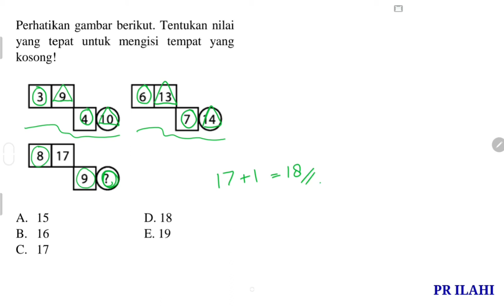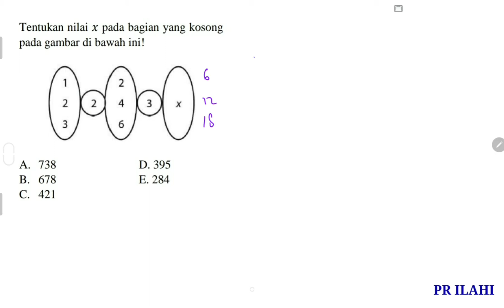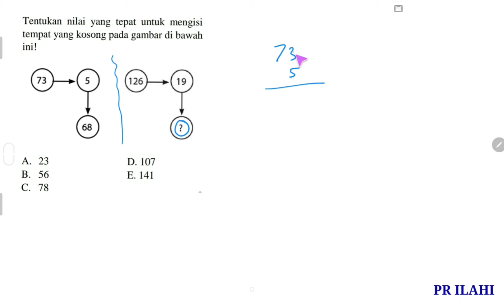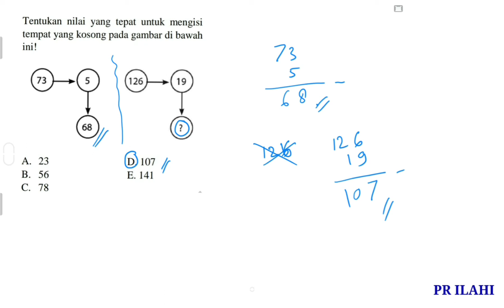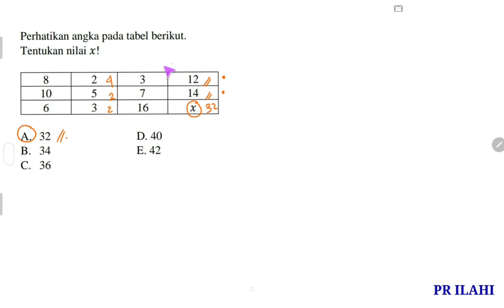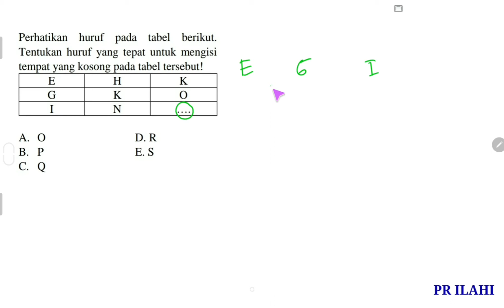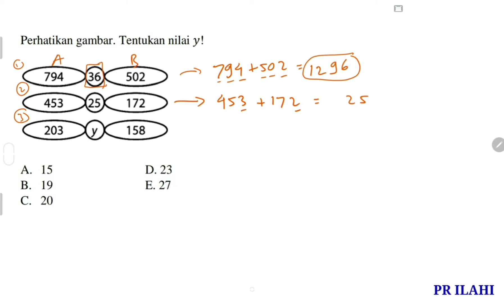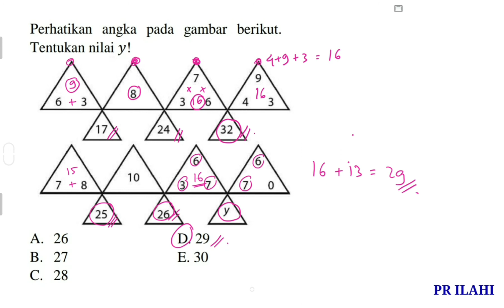Pembahasan soal TPS pola bilangan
Assalamu'alaikum wr.wb.
Masih bingung soal pola bilangan di TPS? Yuk simak videonya...